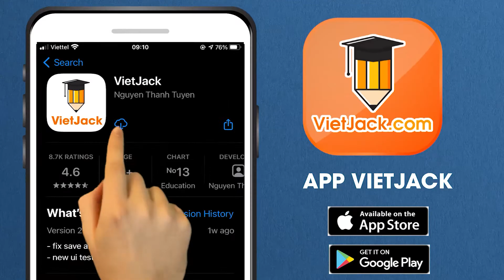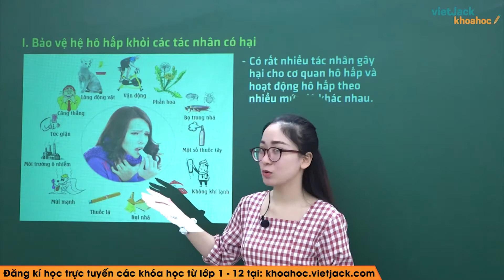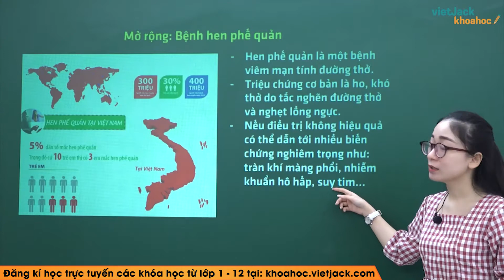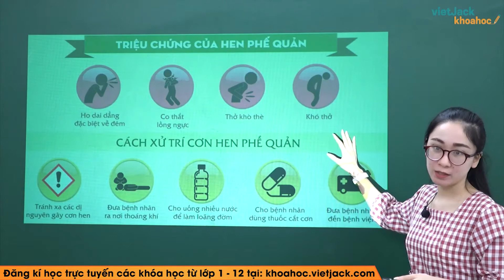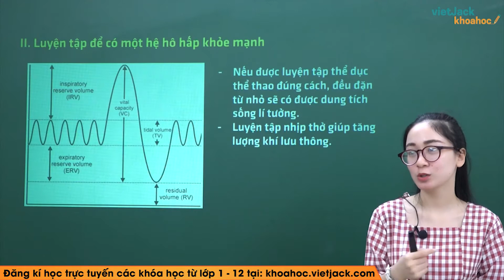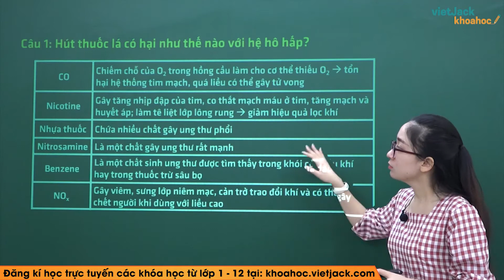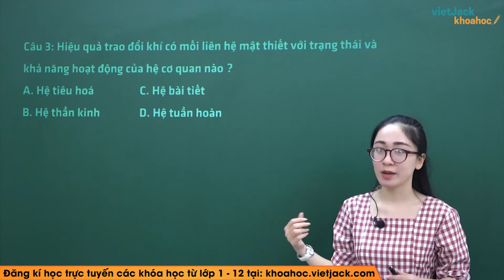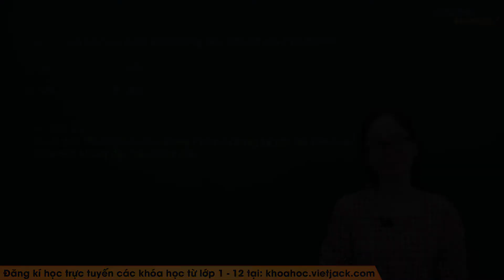Vệ sinh hệ hô hấp - Bài 22 - Sinh học 8 - Cô Mạc Phạm Đan Ly (DỄ HIỂU NHẤT)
Sinh học 8 - Bài 22 - Vệ sinh hệ hô hấp

Bài giảng này cô sẽ giúp các em nắm chắc kiến thức trọng tâm bài Vệ sinh hệ hô hấp trong chương trình Sinh học 8. Qua đó, các em có nền tảng kiến thức tốt để giải nhanh các dạng bài tập liên quan. Video này, cô cũng sẽ giải tất cả các bài tập của bài học này trong sách. Chú ý theo dõi bài học cùng cô nhé !